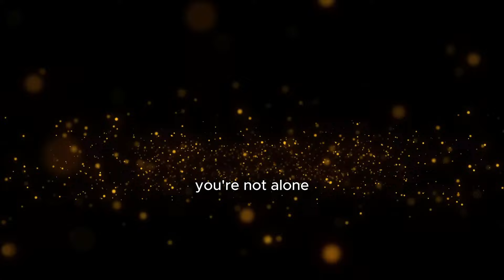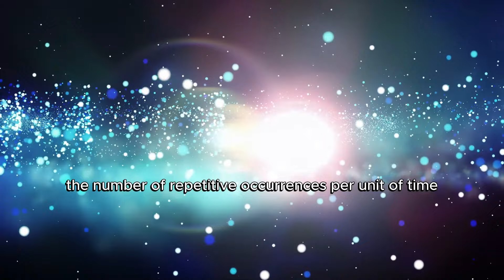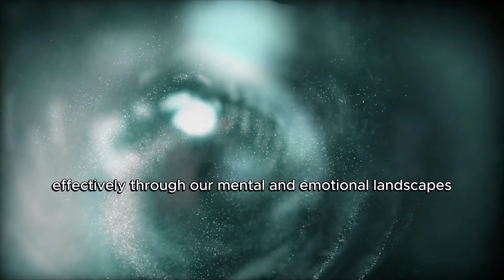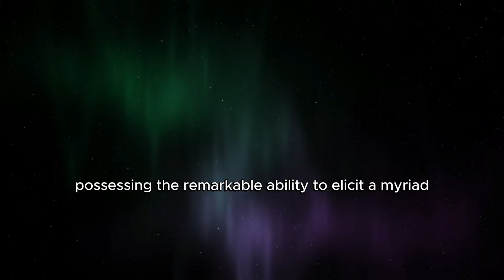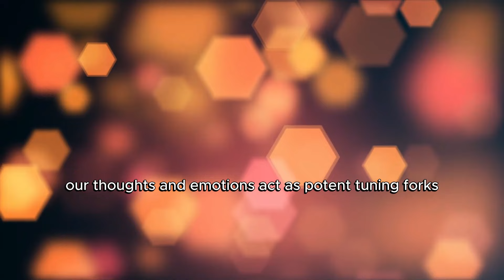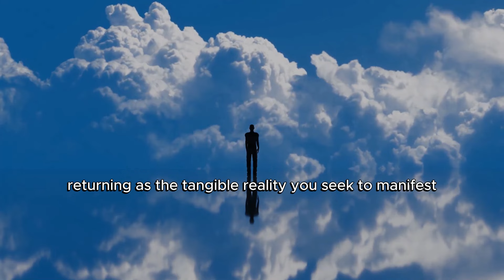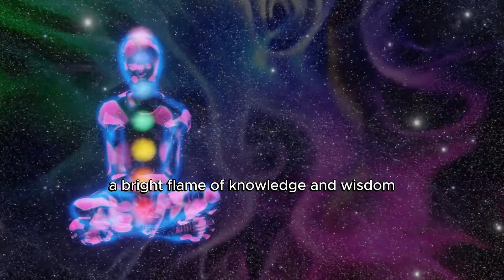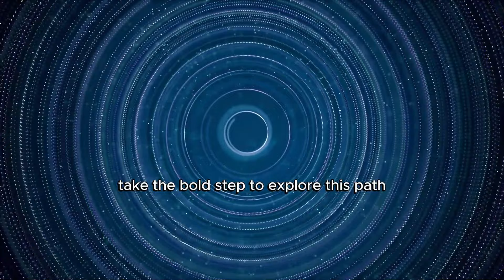The Secret Truth Behind CONSCIOUSNESS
In this video "The Secret Truth Behind CONSCIOUSNESS", 💭We will delve into the enigmatic nature of consciousness, its myriad of layers, trying to reveal the intricate threads that intertwine our understanding of the self and external reality. 🧠✨
Consciousness, often described as a complex and multifaceted characteristic, poses considerable challenges when it comes to its precise definition. 🤔 This complex phenomenon involves our intrinsic ability to understand, interpret and interact with the intricate world around us, engaging in a wide range of cognitive processes that contribute to our overall awareness and perception.

❤️ Welcome or welcome to Balance Journey! The channel dedicated to spirituality, introspection, meditation and human psychology: an oasis of knowledge and awareness, which explores the depths of the human soul and mind.